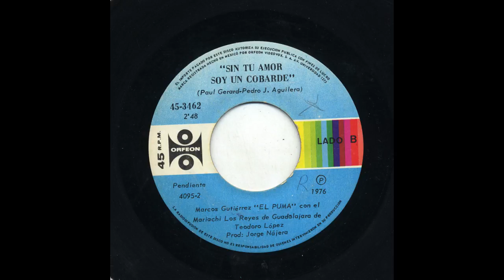Marcos Gutiérrez - Sin Tu Amor Soy Un Cobarde - Orfeon 3462-b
Title: Sin Tu Amor Soy Un Cobarde
Artist: Marcos Gutiérrez
Accompaniment: Con El Mariachi Los Reyes De Guadalajara De Teodoro Lopez
Record Label: Orfeon
Catalog Number: 3462-b
Recording Format: 45
Notes: Marcos Gutierrez ‘El Puma’

View more information about this and other recordings at the University of California at Los Angeles' Frontera